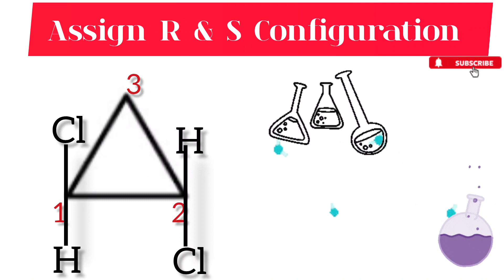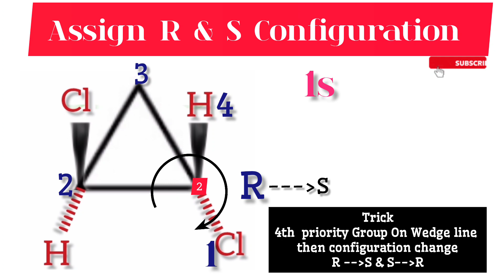Super Trick For R & S Configuration In Wedge & Dash Line ll R & S Configuration In Cyclo Compound